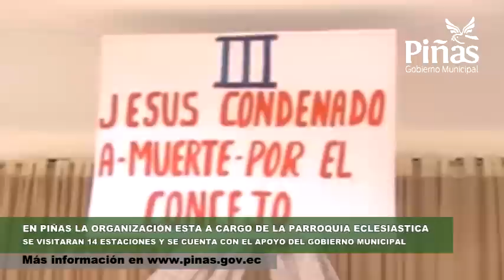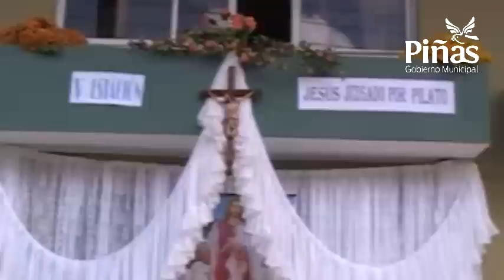El Viernes Santo Procesiones con viacrusis vivientes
Dos procesiones con viacrucis viviente, la una en el casco urbano de Piñas y la otra en la parroquia San Roque, se cumplirán indistintamente a partir de las 09H00 y a las dos de la tarde, respectivamente, el viernes 29 del presente mes, todo en reverente homenaje a la Semana Santa como recordación de la vida, pasión y muerte de Jesucristo. En ambos casos, con gente nativa se representa el peregrinaje y la crucifixión